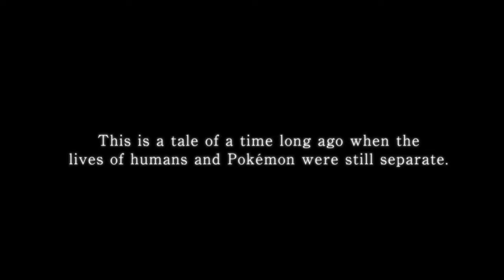POKEMON LEGEND ARCEUS, VRAI OU FAUX CHANGEMENT? POINT POSITIF ET NÉGATIF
POKEMON LEGEND ARCEUS, VRAI OU FAUX CHANGEMENT? On ce retrouve pour le fameux pokemon legend arceus, on va voir si on ce fous toujours de nous ou si ca vos enfin la peine !!! le tout avec une liste de point positif et négatif